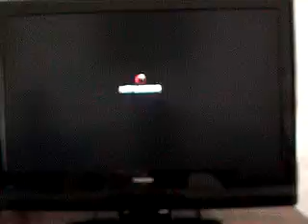joey MIggs(ryu) V saikyu(chun) pt. 5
online casuals vs saykiu